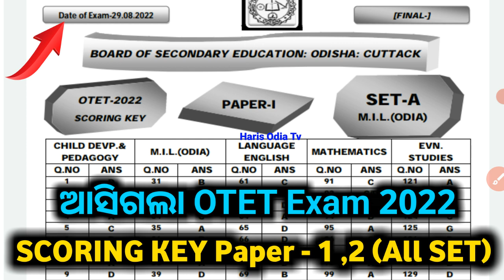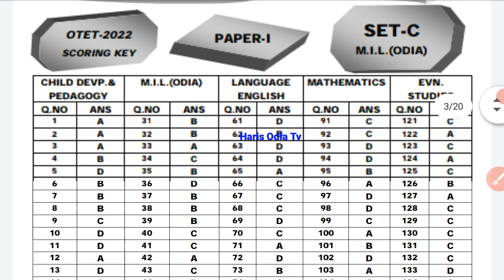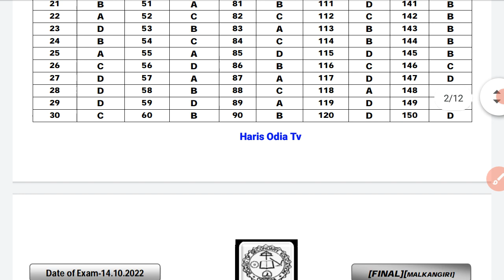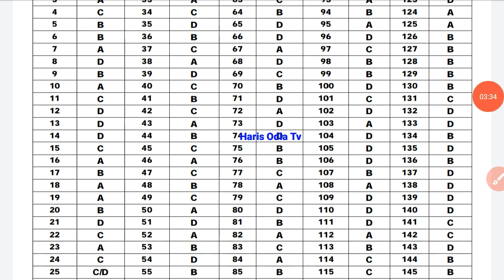ଆସିଗଲା OTET Answer key 2022 || sotet answer key 2022 release paper 1-2 || OTET scoring key 2022